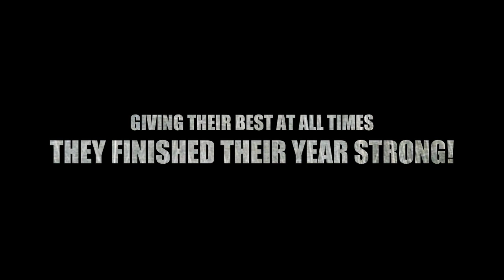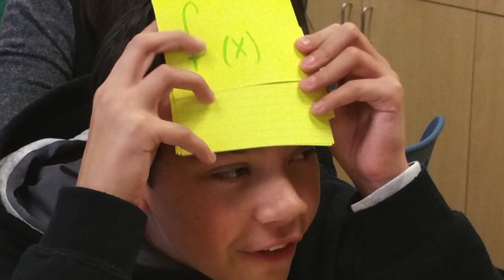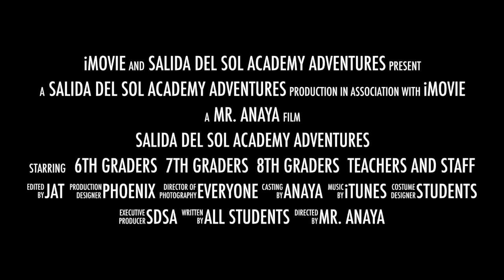Salida del sol Academy Adventures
This video is about Salida del sol Academy Adventures